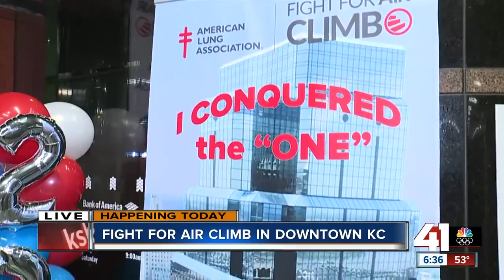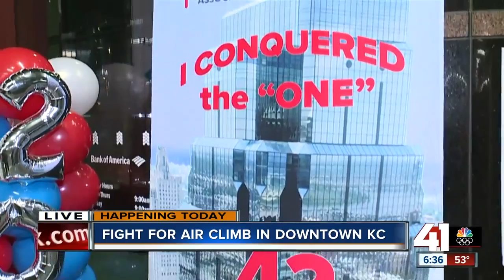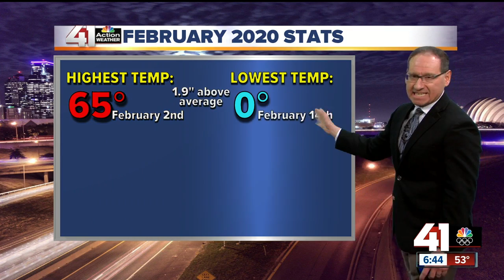Fight for Air Climb in downtown KC